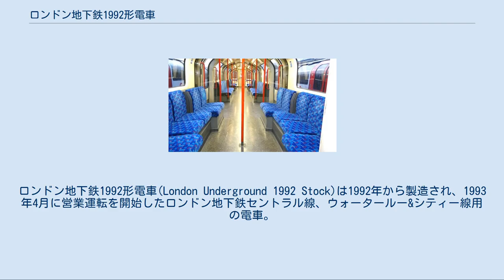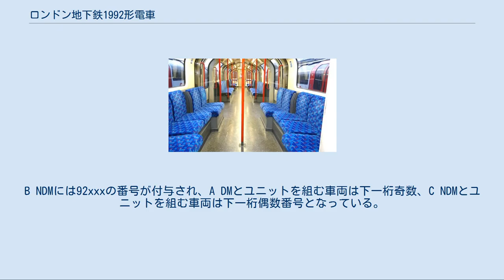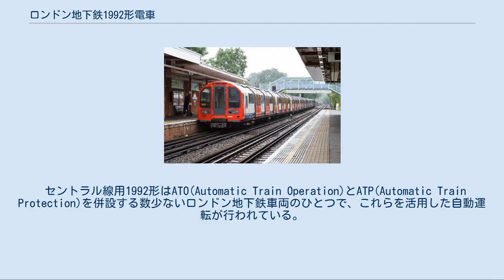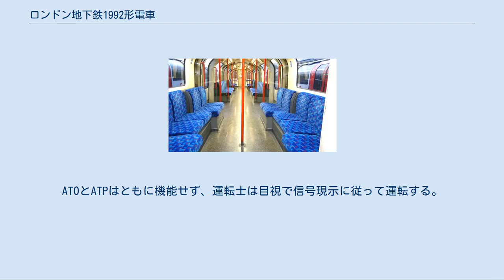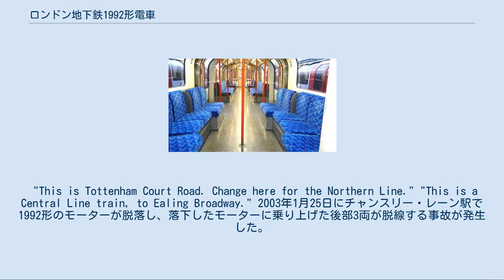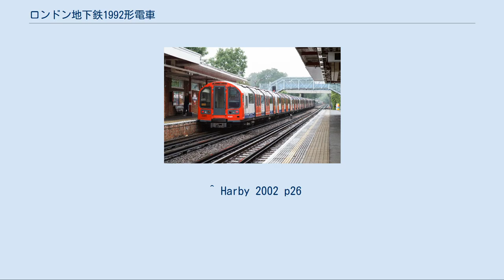ロンドン地下鉄1992形電車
ロンドン地下鉄1992形電車(London Underground 1992 Stock)は1992年から製造され、1993年4月に営業運転を開始したロンドン地下鉄セントラル線、ウォータールー&シティー線用の電車。
ロンドン地下鉄の2種類ある車両サイズのうち、小さいほうのサイズの車両群に属する。
 1992形電車はセントラル線で運用されていた1962形電車の置換用としてABB（アドトランツを経てボンバルディア・トランスポーテーション）で、2両1ユニット4組からなる8両編成85本が製造され、1993年4月から1962形を2年間で置き換えた。
本形式は元BREL（イギリス国鉄車両部門）のダービー工場を引き継いだ設備で製造された。
本形式の製造に先立ち、1986形3両での長期試験が行われた。
ロンドン地下鉄で初めてのチョッパ制御車で、イギリスの電車としてはマイクロコンピュータ制御され、装置間をネットワーク接続した初期のものと位置づけられる。
 セントラル線用85編成の製造後、2両ユニット10組がイギリス国鉄運営のウォータールー&シティー線用として製造され、482形電車となった。
同線の運営が1994年4月1日にロンドン地下鉄に移管された際、これらの車両も同様に移管され、1992形に編入されている。
 本文中の車両形式略号などはロンドン地下鉄の車両形式および車両番号の付与方法を参照のこと。
 セントラル線用1992形電車外観 バンク駅でのウォータールー＆シティー線用1992形電車。
2006年の塗装変更前の姿。
 中央部2か所が両開き、車端部2か所が片開きの片側4扉で、先頭車はドア1か所分を運転室としているため3扉である。
ロンドン地下鉄で初めて外吊式扉を採用した車両で、続いて製造されたノーザン線用1995形やジュビリー線用1996形よりも側窓の天地寸法が大きい事が特筆される。
セントラル線用は製造当初からロンドン地下鉄標準の赤青白の3色に塗装されていたが、ウォータールー&シティー線用はネットワーク・サウスイーストの標準塗装とされ、2006年に更新工事が行われた際ロンドン地下鉄標準の赤青白の3色に変更された。
 1992形台車 1992形ではロンドン地下鉄で初めて枕バネに空気バネを採用し、モノリンク式の川崎重工製KW98形ボルスタレス台車を装着している。
 セントラル線用1992形電車の車内 更新後のウォータールー&シティー線用1992形電車の車内 車内はオールロングシートで、全車手すりとシートの色がセントラル線のラインカラーと同じ赤系となっていたが、ウォータールー&シティー線用は2006年の更新工事施工時ウォータールー&シティー線のラインカラーに合わせた水色系となっている。
 1992形はデッドマン装置付き右手操作のワンハンドルマスコンで制御される。
把手を時計回りまたは反時計回りに75度回すことでデッドマン装置が解除され、把手を前方に押し出すことで加速、手前に引くことで減速される。
 セントラル線用は全電動車の2両1ユニット4組の8両編成で、ウォータールー&シティー線用は2両1ユニット2組の4両編成で運用される。
 セントラル線用にはDM（制御電動車）とNDM（中間電動車）を組み合わせたユニットと、NDMだけで組み合わされたユニットがあるが、機器構成の違いにより、DMはA DMと呼ばれ、NDMはB NDM、C NDMの2種類がある。
一部編成には防氷装置付の中間電動車(D NDM)が組み込まれ、B NDMとユニットを組んでいる。
 セントラル線東端部にループ線があるため、編成の向きは常時入れ換わり、各車両の電気連結器は車両の向きが変わっても問題なく連結できるよう配置されている。
 製造時の所有者が異なるため、セントラル線用とウォータールー&シティー線用の車両では異なる番号体系となっている。
セントラル線用では、A DMには91xxxの5桁の車両番号が付与され、下一桁は奇数番号のみとなっている。
B NDMには92xxxの番号が付与され、A DMとユニットを組む車両は下一桁奇数、C NDMとユニットを組む車両は下一桁偶数番号となっている。
C NDMは93xxxの番号とされ、下一桁は偶数である。
D NDMは934xxで、下一桁は偶数である。
いずれも場合も、ユニットを組む車両の下三桁の番号は同一となっている。
 ウォータールー&シティー線用の制御電動車はE DM、中間電動車はF NDMと呼ばれ、それぞれ65...